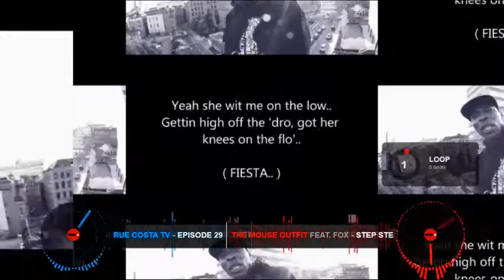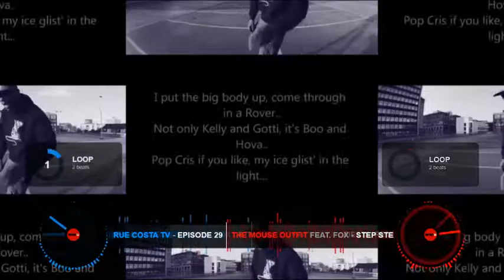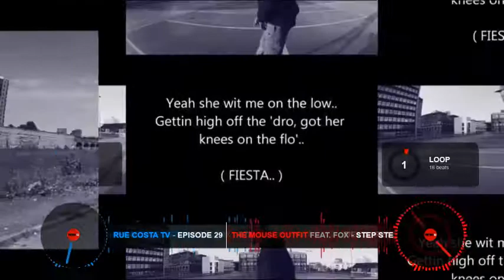Rue Costa X The Mouse Outfit Even Steadier Step Steadier Remix Powered by the MiNa Underground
Catch Rue Costa TV & Audio Stream Powered by The MiNa Underground on Twitch Video

Business Loans!!!
Looking to expand your business and need a loan?
With an online application process, getting your own back
in 2021 has never been this easy!

On-line Jobs!!!
Wanna’ make money from home?
With Fiverr.com you can decide your own working hours and be creative,
great earning potential for diligent workers between $5 and $100, no lie.

On-line Training for You!!!
But, it doesn't stop there, cause you can upskill if you don't have the necessary skills with an online course at Fiverr.com

❗This channel and I do not claim any right over any of the graphics, images, songs used in this video.